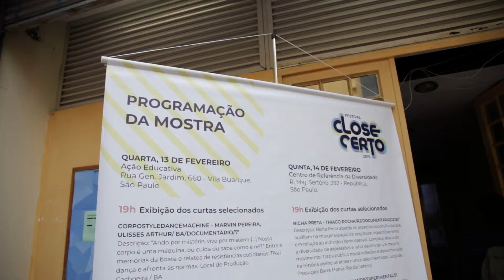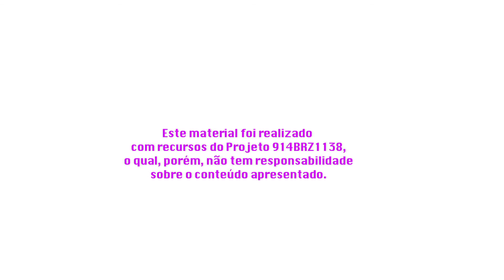Festival Close Certo: Mostra de Filmes Brasileiros sobre Diversidade e Sexualidade (Dia #2)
Confira o que aconteceu no segundo dia da Mostra de Filmes Brasileiros sobre Diversidade e Sexualidade! A exibição aconteceu na sede da Centro de Referência e Diversidade e foi parte da programação do Festival Close Certo – o primeiro festival dedicado à promoção de iniciativas e produções educomunicativas sobre saúde sexual da população LGBTI no Brasil.

🎥 Curta-metragens exibidos:

🎞 CorpoStyleDanceMachine, de Ulisses Arthur e produção de Marvin Pereira.
     (BA/Documentário/7’)

🎞 Tommy Brilho, de Sávio Fernandes.
     (CE/Ficção/17’43")

🎞 A Outra Vida, de Icaro Zanutto.
     (PR/Documentário/14’52")

🎞 Filme do convidado: Baile de Formatura, de Lufe Steffen. (SP)

Bate-papo com Lufe Steffen e Júlia Rodrigues.

SAIBA MAIS SOBRE O FESTIVAL CLOSE CERTO